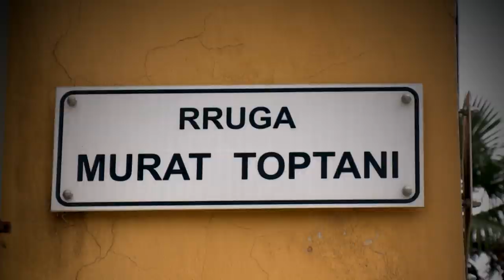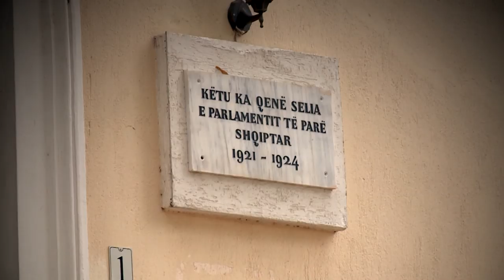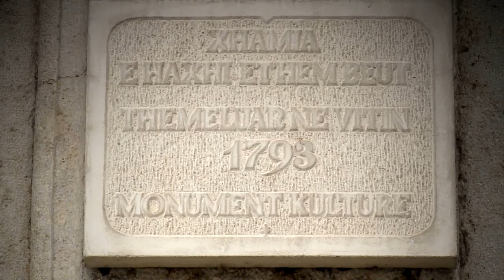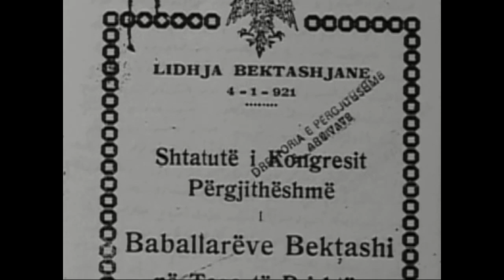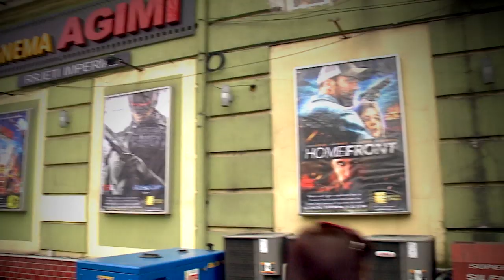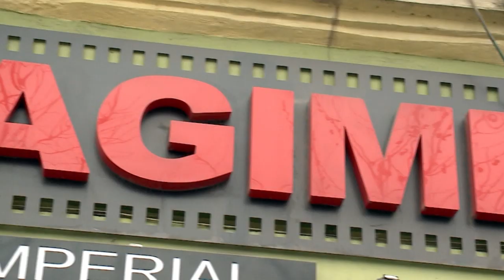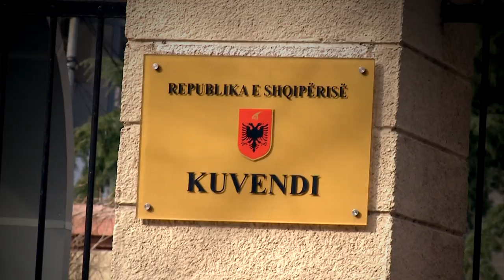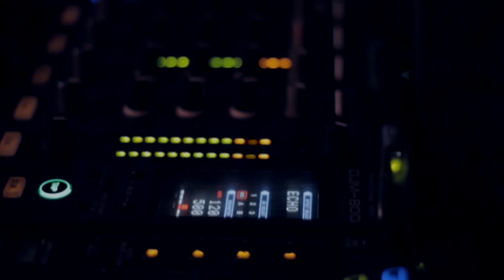Jo vetem mode - Tirana tour and historical guide in ENGLISH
Narrated by Floriana Garo
Where to go and what to do in Tirana!

Info-entertainment show by Floriana Garo & Albert Dumani in KLANHD & TVKLAN, Saturdays at 20:05